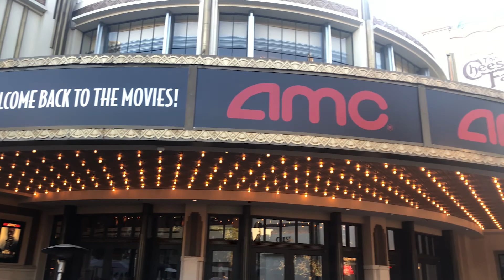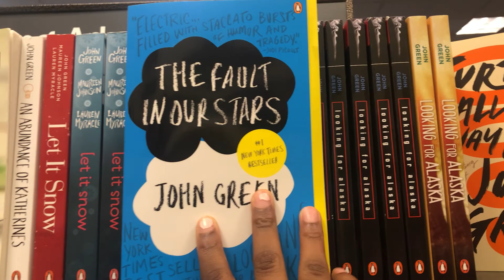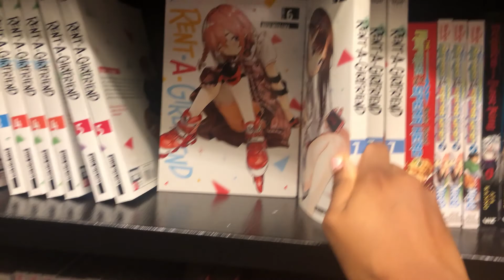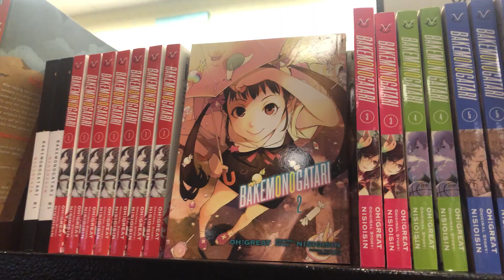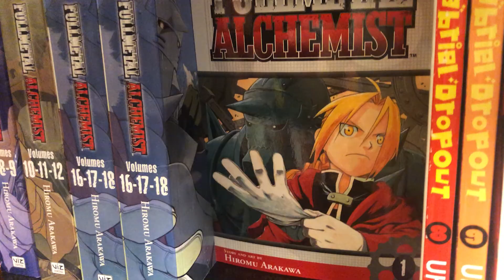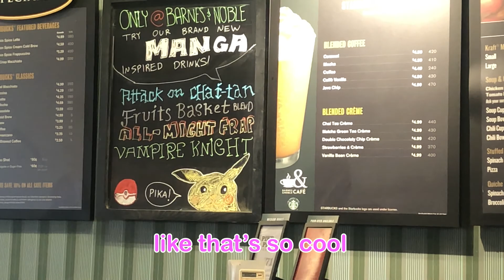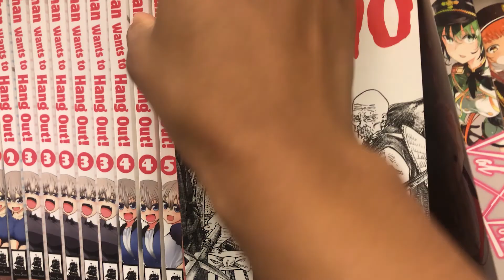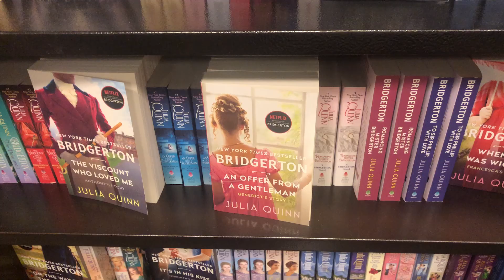Taking Myself On A Barnes & Noble Date ^_^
Hello & welcome back my friends! Today I felt like taking myself on a little spontaneous date to Barnes & Noble, and taking you guys with me! Being my childhood home, this was very, very much needed.

You might have noticed that it's been a while since my last upload - I am currently re-evaluating in which direction I want to take this channel, and what frequency works for me with my high-demanding work schedule.

About my channel:
I am a weeb dumpster that loves reviewing cartoons, indulging in fashion, and vlogging my weeb shenanigans 🌸 Join my journey!

✧･ﾟ: *✧･ﾟ:* JOIN THE TEA PARTY 🫖🍰 *:･ﾟ✧*:･ﾟ✧